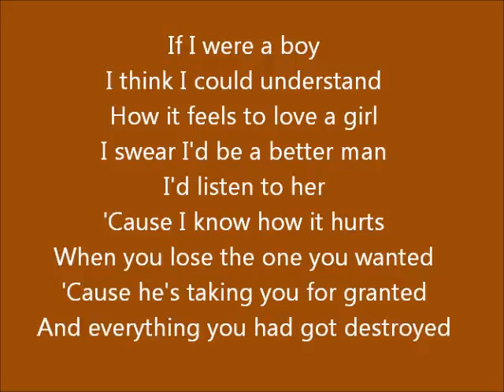IF I WERE A BOY by:SWEET MUSIC LADY orig.BEYONCE